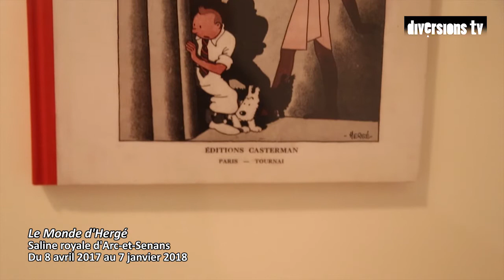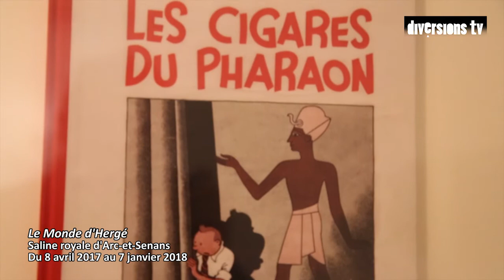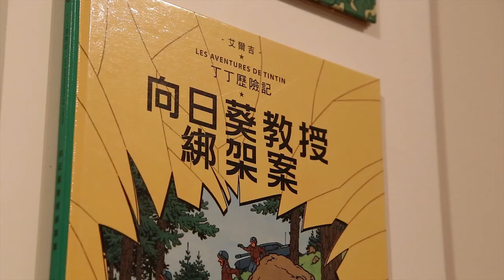Exposition "Le Monde d'Hergé"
Reportage réalisé par notre partenaire le journal Diversions

// Exposition jusqu'au 14 janvier 2018 //
Planches originales, documents d'archives, photos, travaux inédits, l'exposition "Le Monde d'Hergé" revient sur l'univers du maitre de la ligne claire et en dévoile les richesses.